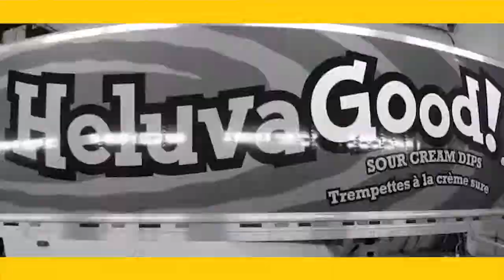NGSI Heluva Good! Installation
This is another example of our installers working on a Saputo trailer - Heluva Good! Sour Cream Dips. Presented at Vancouver downtown Grey Cup 2014 event. For more information on National Graphic Solutions Inc. Check us out